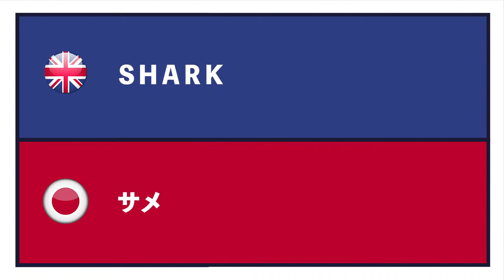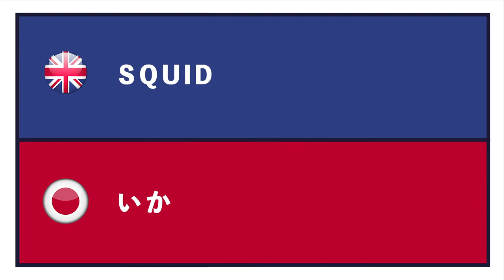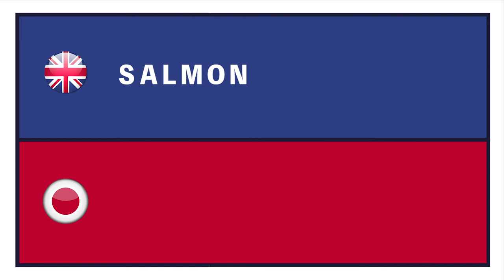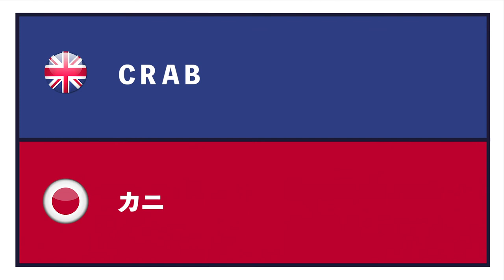基本英単語：魚編 【Basic English Vocabulary：Fish】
この動画では魚に関する英単語を紹介しています。

何度も声に出して練習しましょう。